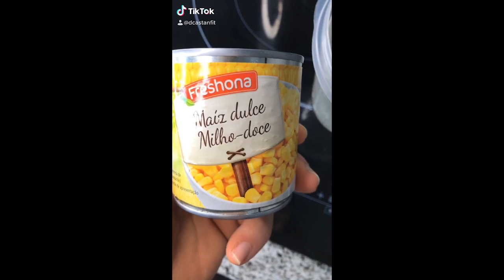Tortita de maiz con Chocolate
Aqui os dejo una receta inspirada de @MrGipsychef la receta es super facil de hacer, y para mi gusto esta buenisima, solo te queda probarlo.